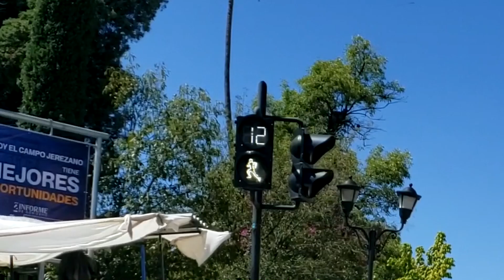RAPIDO PARA JEREZ ZACATECAS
Vamonos para Jerez Zactecas pero bien rapido. Este es un video especial es mi primero video de este estilo. Un saludo muy especial para todos que me estan apoyando, muchas gracias.